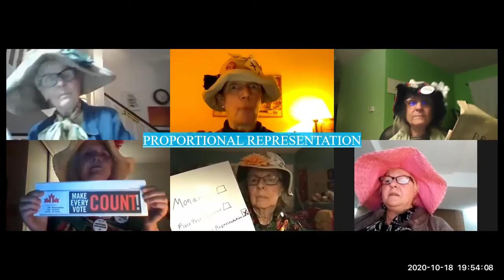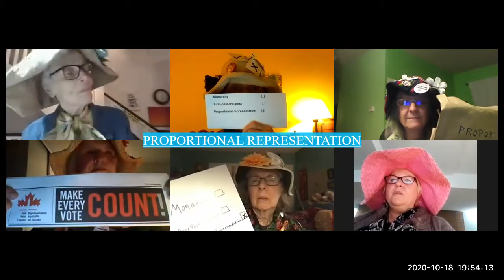Toronto Raging Grannies - Our Voting System Will Be Fair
Proportional Representation of women, indigenous and people of all ethnicity is the way to make the vote fair.